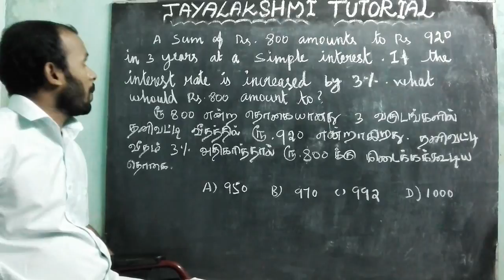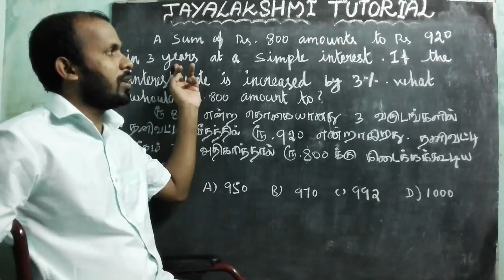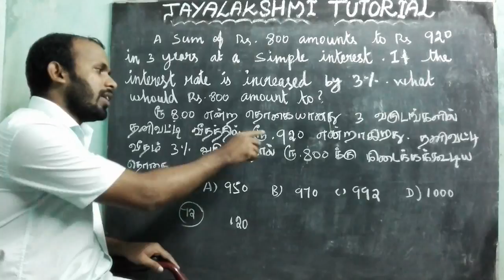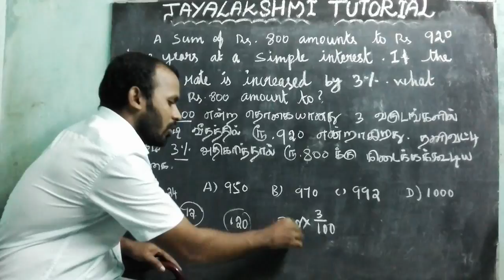LIEF MATHEMATICS SHORTCUT//வாழ்வியல் கணிதம் //TNPSC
TNPSC ORIGINAL QUESTION 2016 . THIS SUM USE FULL FOR TET , POLICE AND POSTAL EXAMINATION . PERCENTAGE SUM